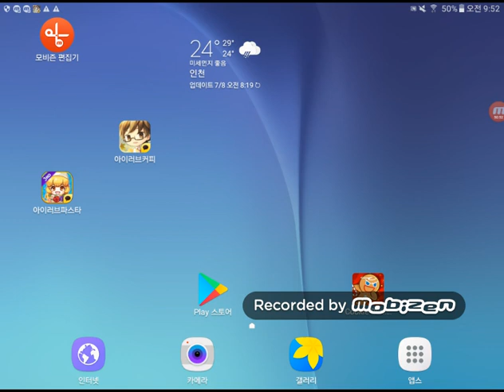Piano 31 to 32 g to f major(9)